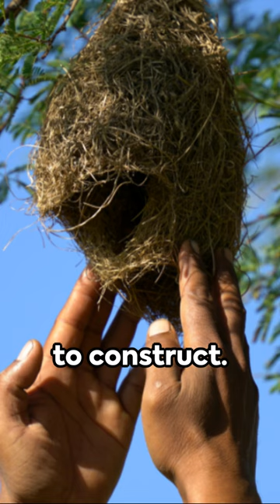Weaver Birds - Masters of Nest Building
A YouTube short about Weaver Birds

Weaver birds are a group of small passerine birds that are related to the finches. They are known for their intricately woven vegetation nests, which are some of the largest structures to be built by birds. Weaver birds are yellow, but there are also red, brown, or black varieties. The Ploceidae is a family of small passerine birds, many of which are called weavers, weaverbirds, weaver finches, or bishops. They are well-known for their roofed nests, which in some African species form complex, hanging woven chambers. Many species of weavers are highly gregarious.

Welcome to "Knowledge Hose". We are aiming to provide education or information about animals (as many animals as will be possible - birds, insects... included) through our videos. We will try to make our work exciting.
Whether you are a kid, adult, nature and wildlife enthusiast etc, we hope our channel will be worthwhile for you.